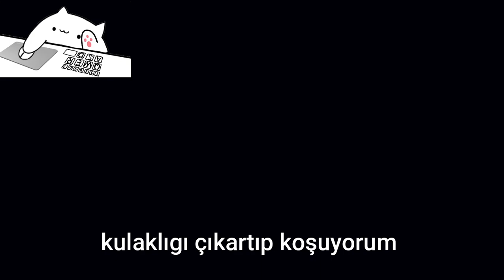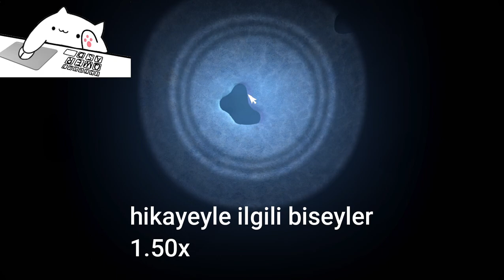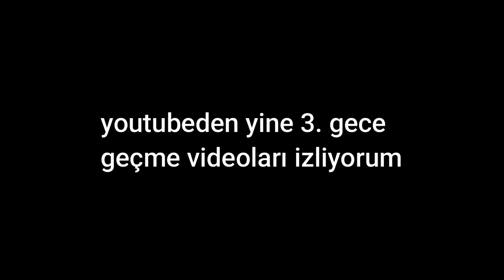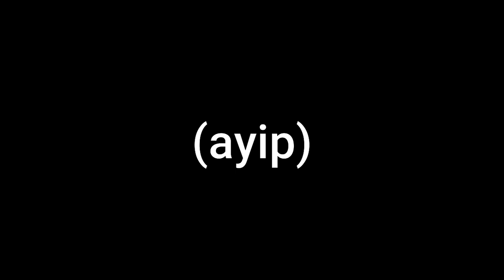FNAF TÜRKÇE DUBLAJ! BÖLÜM 2 | Five night at Freddy's Sister Location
Roblox,
fnaf,
Doors,
fnaf 5,
fnaf türkçe,
fnaf turkce,
fnaf dublaj,
cnaf,
Doors bug,
fnaf1,
Rooms,
fnaf2,
fnaf3,
fnaf4,
cnaf2,
Doors secret room,
fnaf easter egg,
easter egg,
Doors secret,
Rooms secret,
Rooms secret room,
rooms exit door,
rooms a1000,
rooms a-1000,
bug,
secret,